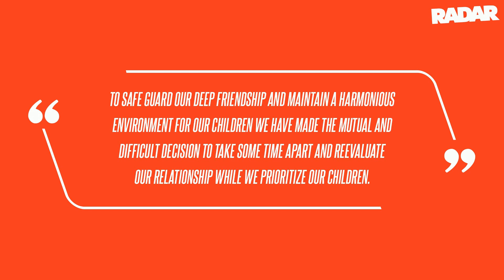It's Over! 'RHOBH' Star Dorit Kemsley and Husband PK Separate After 9 Years of Marriage